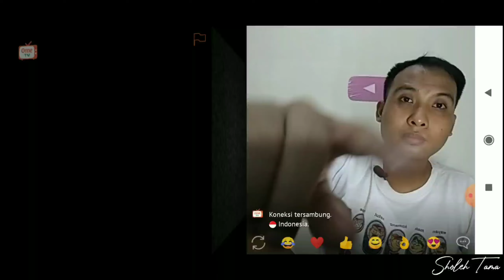KELAKUAN ORANG INDONESIA VS BULE DI OME TV BIKIN NGAKAK || OME TV INTERNASIONAL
Haiii broooo... gaes. jumpa lagi yeayyyy.
Jumpa lagi di Ome TV dengan konten terngakak 😅😂
kali ini konten terbanyol,, tergila,, ter.. ter.. ngakak 😂
like, komen, share and tekan loncengnya wokay gaes...
jadi jangan pelit.. pelit ya wkwk😅

makasih🙏😅 maturnuwun 😅🙏🙏🙏